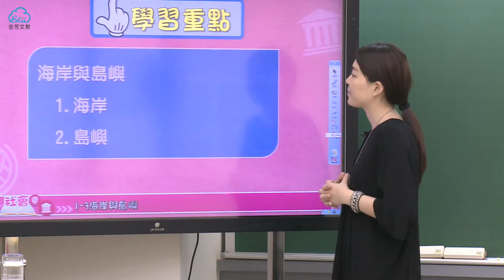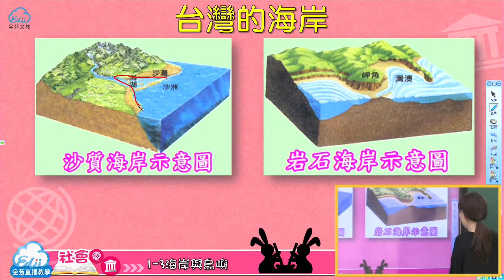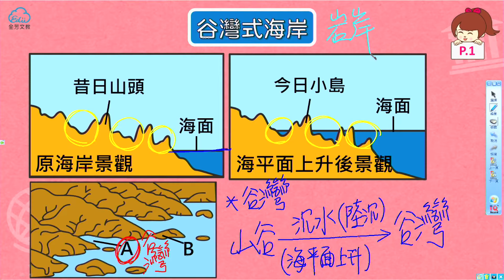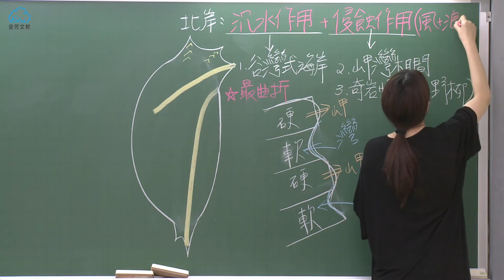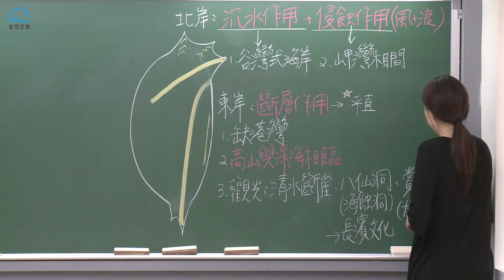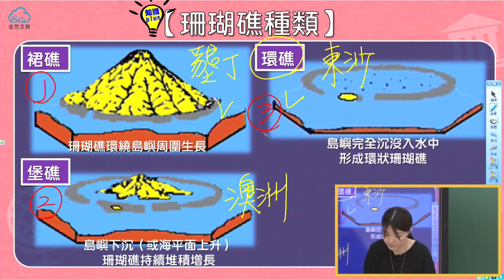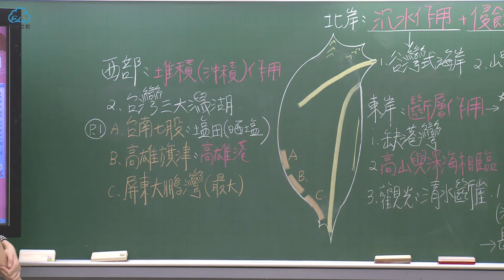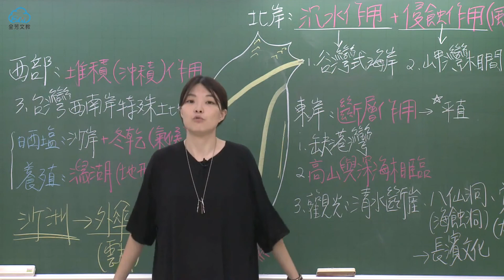《七年級社會》1-3海岸與島嶼(一)｜110學年國中新課綱 翰林、康軒、南一版本適用｜第二次段考範圍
每晚1830 就是看全芳

全芳文教YouTube頻道開播了！
我們的直播課程、免費試用、考前猜題將串連起來
讓國中每個年級的同學們
週一到週六，每晚1830，就是要看全芳！

八年級精選 ▶︎每週一晚上 18:30～21:30
七年級數學 ▶︎每週二晚上 18:30～21:30
七年級英文 ▶︎每週三晚上 18:30～21:30
七年級精選 ▶︎每週四晚上 18:30～21:30
八年級理化 ▶︎每週五晚上 18:30～21:30
九年級精選 ▶︎每週六晚上 18:30～21:30

▶︎ 全芳文教【YouTube精選免費課程】
若要體驗完整課程，歡迎來電購買紙本講義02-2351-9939

▶︎全芳文教【MOD在家補習】
中華電信MOD按995
全科/全版本國中課程
在家打造最舒適安全的學習環境

▶︎全芳文教【YouTube直播】
加入我們，成為全芳的YouTube頻道會員

▶︎現場上課：台北市中正區信義路二段251號2樓
 (捷運東門站 7號出口，近大安森林公園)

▶︎全芳文教·雲端國中全科班
深耕影音教學超過10年經驗，提供國中七八九年級全科/全版本課程，領先業界的專業攝影團隊，提供高品質的線上課程影片，使學習容易理解吸收，達到最高學習效果